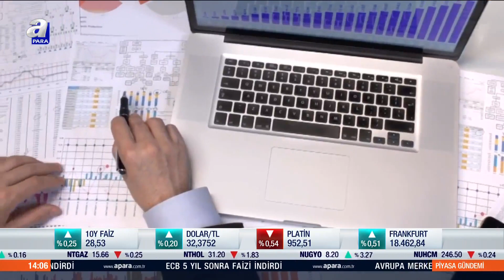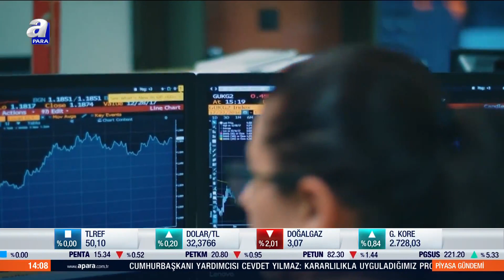Ahmet Emre Kılınç: "Son Bir Yılda Bankaların 4,6 Milyar Dolar Sermaye Benzeri İhracı Oldu" | A Para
Fitch Ratings Bankalar Direktörü Ahmet Emre Kılınç: Son bir yılda bankaların 4,6 milyar dolar sermaye benzeri ihracı oldu. | A Para